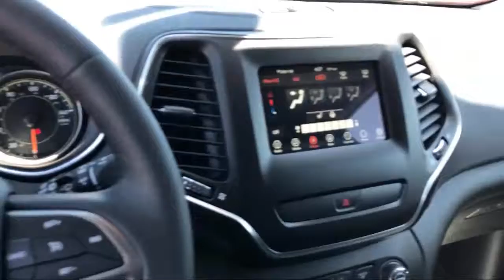2019 Jeep Cherokee Latitude Elk Grove Sacramento Roseville Folsom Rocklin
2019 Jeep Cherokee Latitude Stock Number: 52930D Vin:1C4PJMCX2KD185613.

8575 Laguna Grove Dr.